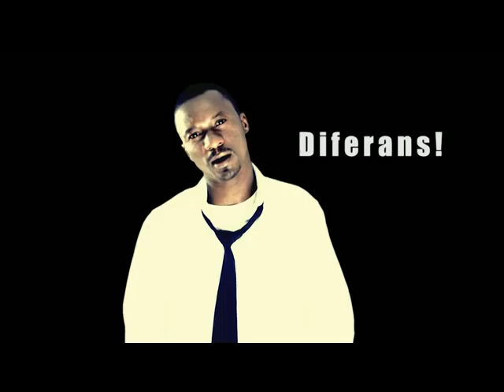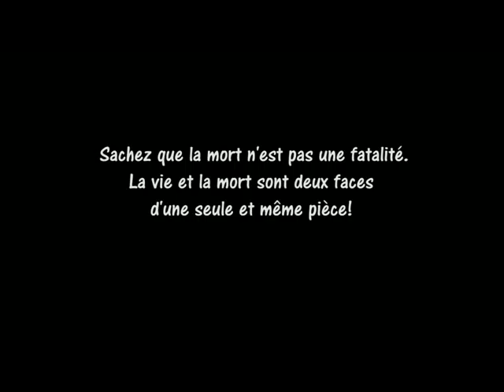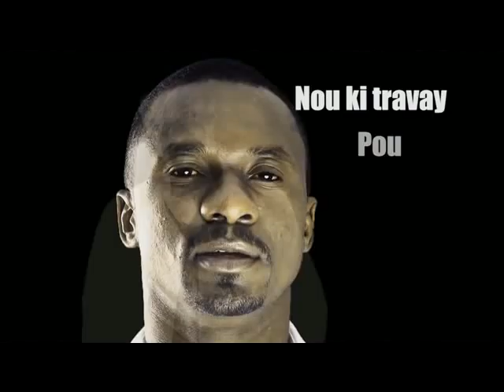LAVI Jn Gardy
Jn Gardy new single, video directed by Mackendy jeune, Assisted by jasmine Wilgens, Bertholet L. Make up by Ricarmel Toussaint, Brunette Lebrun